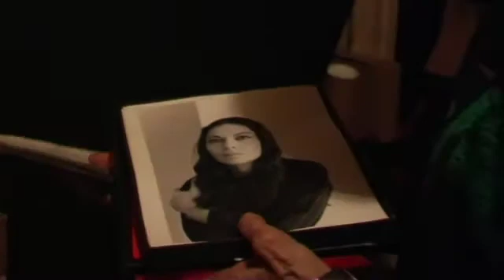GIRL WITH THE BLACK BALLOONS - US premiere at Doc NYC 2011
Corinne van der Borch's documentary GIRL WITH THE BLACK BALLOONS will have its US premiere at Doc NYC 2011 (Nov 2-10)